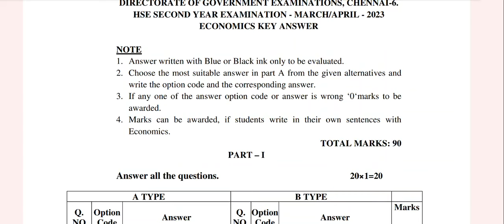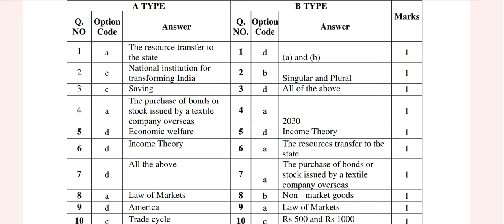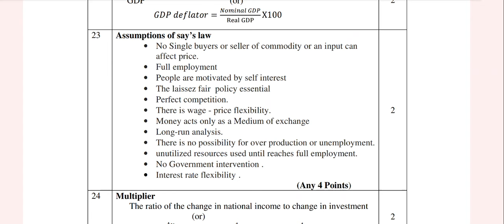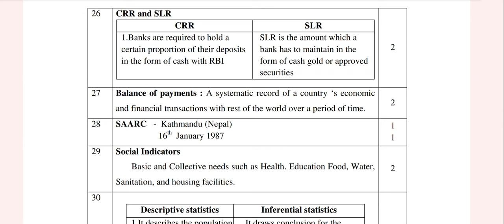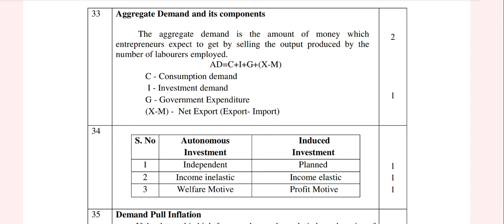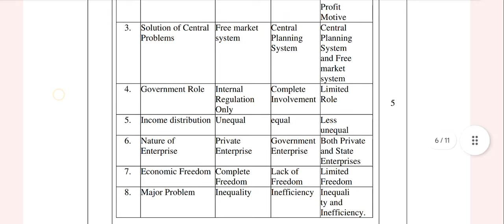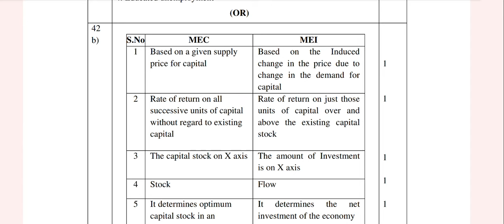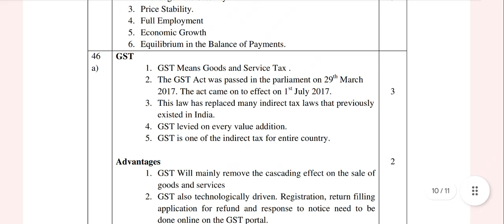12th Economics Public Question Paper Answer Key 2024|Answer key Full analysis|Live Demo|Vjalerts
12th Economics Public Examination important questions 2024
12th Economics tamil medium important questions 2024
12th Economics public examination answer key 2023
12th Economics Public Examination answer key 2024